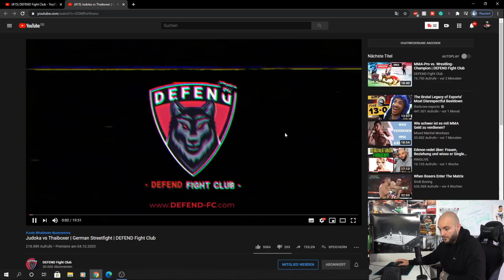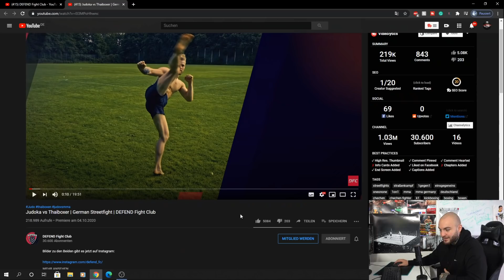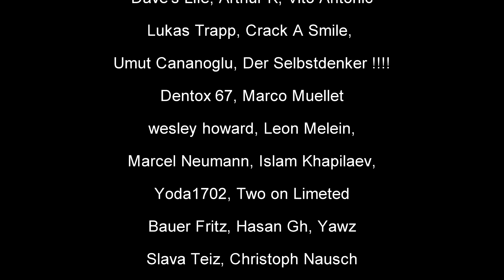Judoka vs. Thaiboxer STREETFIGHT! Einer der besten Kämpfe bei DFC! RINGLIFE reaction